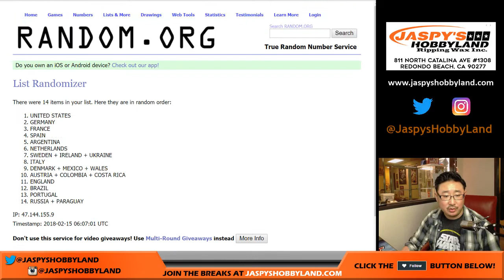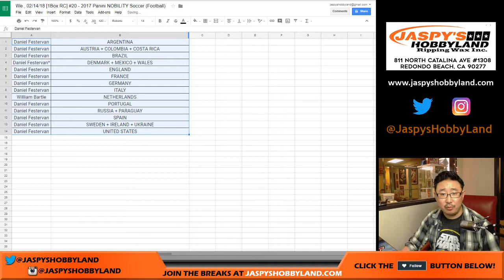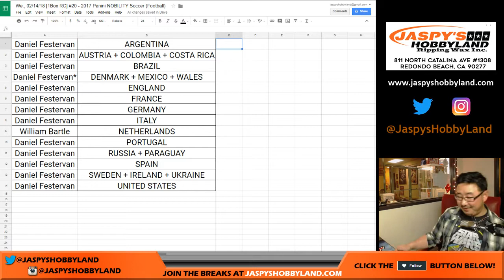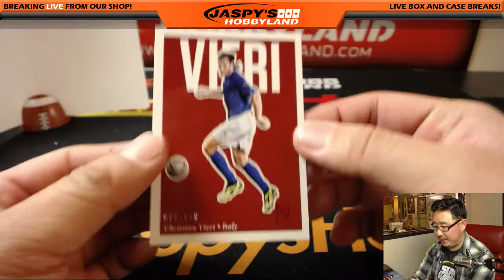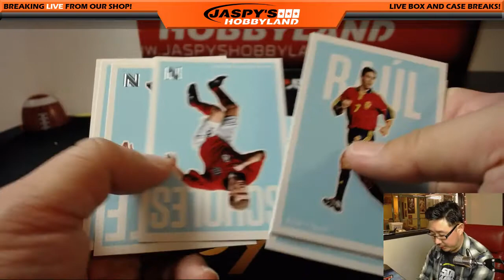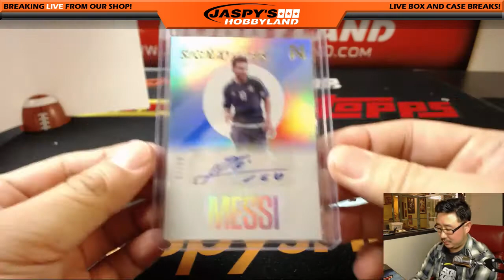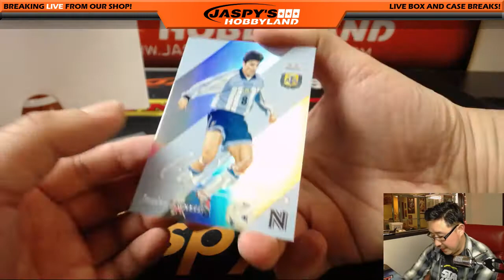MESSI AUTO! - We., 02/14/18 [1Box RC] #20 - 2017 Panini NOBILITY Soccer (Football)